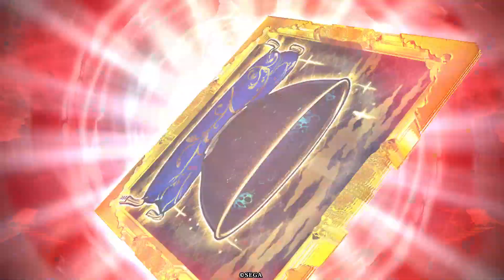【英傑大戦】山のフドウ主君〔1〕【R陸奥陽之助】